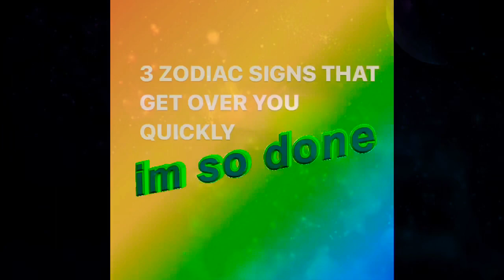3 SIGNS THAT GET OVER YOU QUICKLY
This is a generalization using astrology to depict the three zodiac signs that have the easiest times with breakups